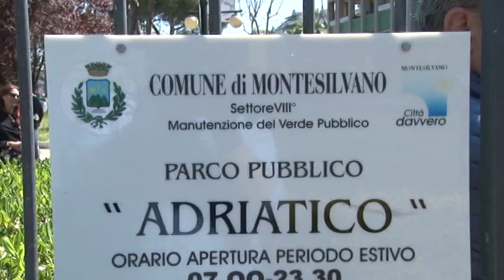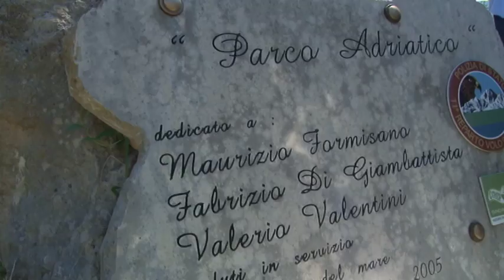Il Capo della Polizia Gabrielli a Pescara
Il Capo della Polizia Franco Gabrielli è stato oggi a Pescara per ricordare la scomparsa dei tre agenti del Reparto Volo morti nel 2005 a causa di un incidente durante un volo di servizio